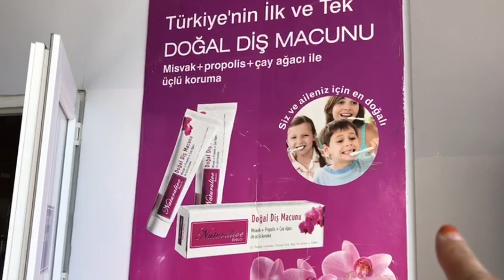Evini Temizlerken Kendini Zehirlediğinin Farkında mısın?" @naturalivebeauty1430 ile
Kimyasallar Hayatımızı Kolaylaştırıyor mu, Karartıyor mu?
Evimizde Kullandığımız Temizlik Ürünleri Gerçekten Neyi Temizliyor?
Kimya Yüksek Mühendisi, Naturellive kurucusu Kudret Livaoğlu ile Kimyasalların insan sağlığı üzerindeki etkilerini konuştuğum söyleşide duyacaklarınıza inanamayacaksınız...
Göğüs tümörlerinin içerisinden, koltuk altı ürünlerinde kullanılan hammaddeler çıktığını duymuş muydunuz?
Alerjilerin çoğunun temizlik ürünlerinden kaynaklandığını duymuş muydunuz?
Evinizde kullandığınız, çamaşırlarınız yumuşacık olsun ve güzel koksun diye bol bol döktüğünüz masum yumuşatıcının, nelere sebep olacağı hiç aklınıza gelir mi?…
Ancak günlük paça çorbası yenirse kolajen ihtiyacının karşılandığını biliyor muydunuz?
"Rant kavgasına kendi sağlığımızı kurban vermeyelim" diyorsanız bu söyleşiyi maaile izlemelisiniz... İyi seyirler...